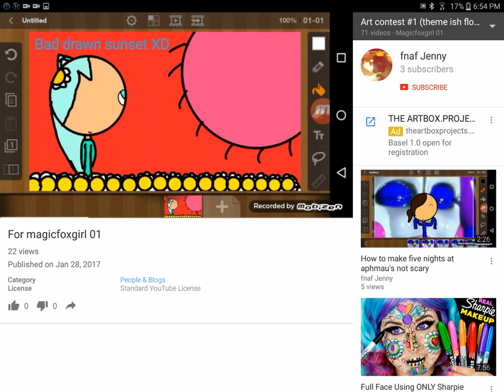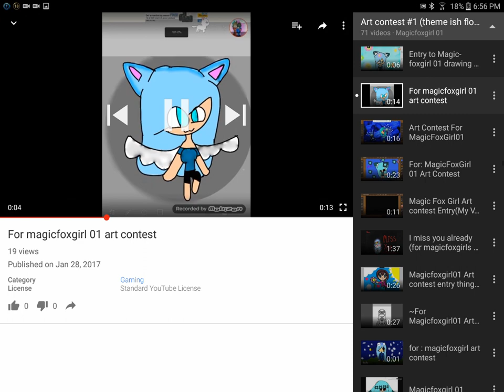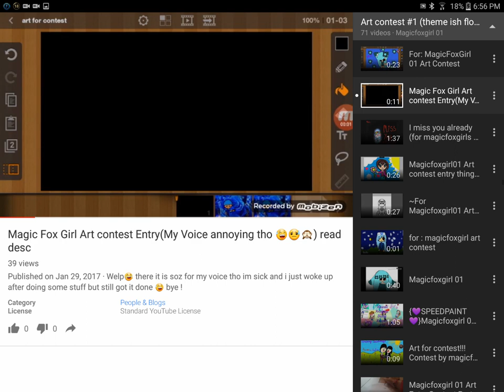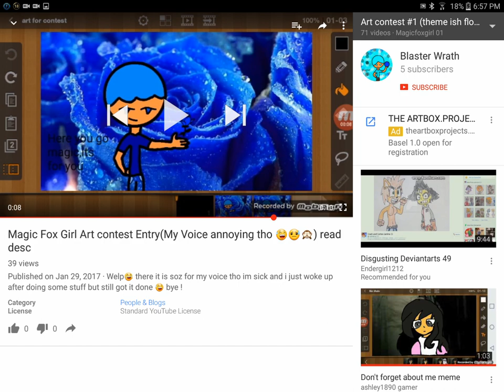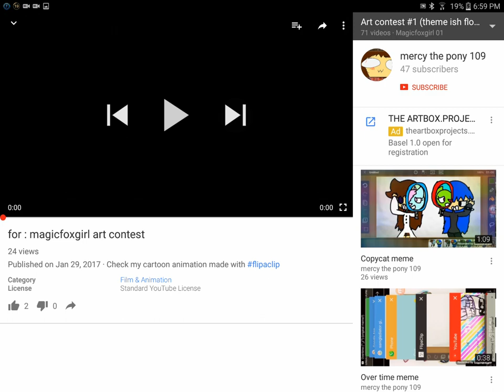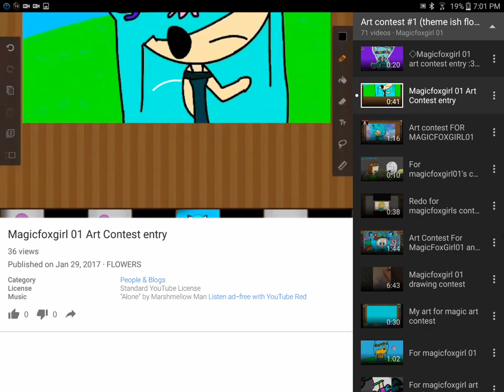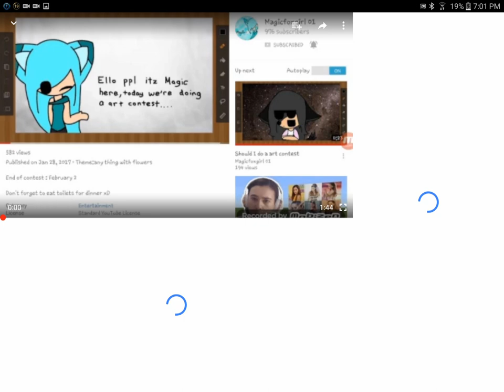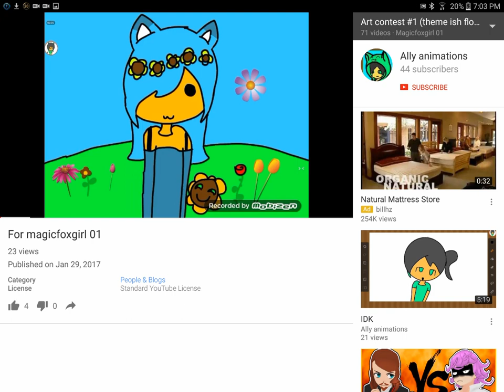The entry contest's entrys Part 2